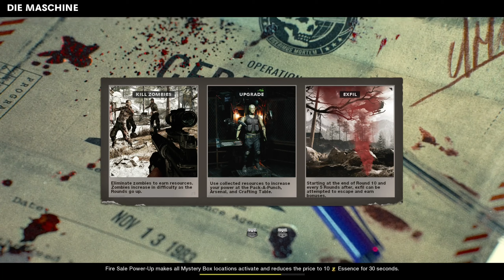Zombies Are Fun - Call Of Duty Cold War zombies